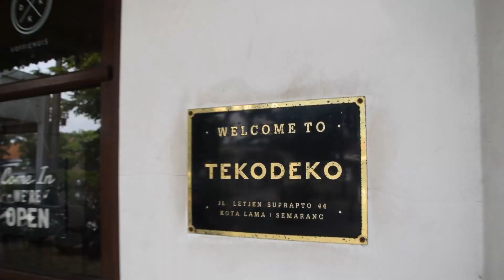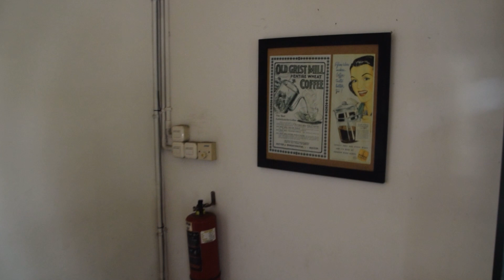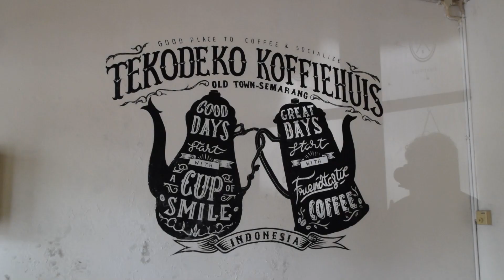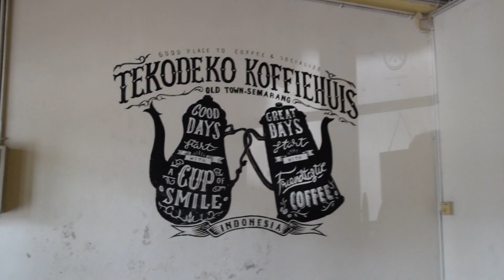Tekodeko Koffiehuis (Jawa)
Omah-omahé India -Ptory padha karo hotel Raden Patah sing dadi salah sawijining bangunan ing sisih wétan. Bangunan sing wis nate ditinggalake wis dibalekake maneh supaya bisa ndeleng maneh. Saiki digunakake kanggo omah kopi kanthi owah-owahan ing ngarep ngarep digunakake minangka parkir.